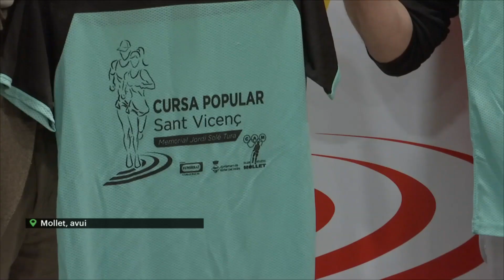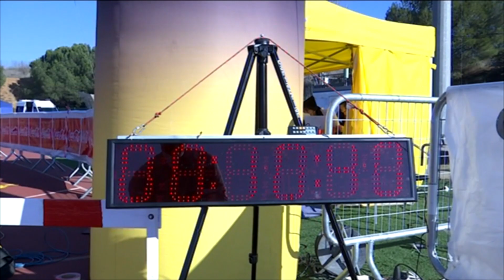La 24a edició de la cursa de Sant Vicenç té per objectiu superar els 1.000 participants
Avui s'ha presentat la Cursa de Sant Vicenç, una prova que enguany arriba a la seva 24a edició. I el ritme d'inscripcions és bo. La cursa es farà el diumenge 29 de gener i a hores d'ara ja hi ha més de 500 inscrits. La cursa de Sant Vicenç d'aquest any recupera la totalitat dels seus serveis i manté els traçats habituals.

Falten menys de dues setmanes per una de les cites atlètiques més participatives del territori. Tots els detalls ja estan ben tancats. El ritme de les inscripcions és bo, perquè la majoria ho fa durant els últims dies. En aquests moments ja hi ha inscrits més de 500 atletes i l'objectiu és superar el miler.

En aquesta edició ja es podrà comptar amb la totalitat de serveis, com el de dutxa o guarda-roba. Els corredors podran optar entre 2 traçats, un de 5 quilòmetres, del tot urbà, i un altre de 10, que combina el tram urbà amb el pas per l'espai d'interès natural de Gallecs.

El Club Atlètic s'encarrega de l'organització i ara ja disposa del centenar de voluntaris que es necessiten per dur a terme aquesta prova atlètica.

Les inscripcions estaran obertes fins poca estona abans de la cursa i es poden formalitzar a través del web La prova es farà diumenge 29 de gener a partir de dos quarts d'11 del matí.  Aquest any els participants podran recollir el dorsal i la bossa de corredor el divendres 27 de 4 a 9 de la nit. I el dissabte 28 de 9 del matí a les 8 del vespre a la pista d’atletisme. També es podrà recollir el mateix dia de la cursa a les instal·lacions de l’Escola Joan Abelló fins mitja hora abans de l’inici.